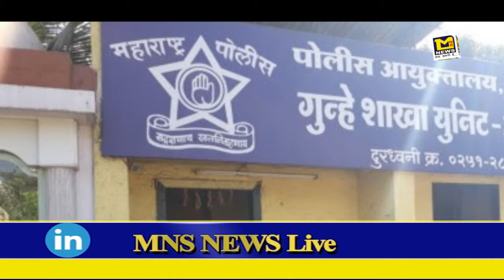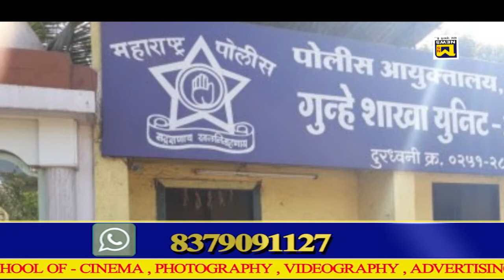के बाजारों में दीवाली पर खरीदारों की उमड़ रही भीड़